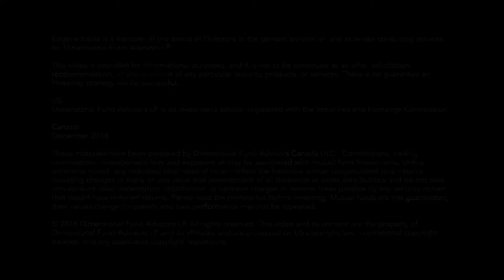Why Should I Invest?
Nobel laureate Eugene Fama explains two key steps to investing: knowing why you want to invest and understanding your tolerance for risk.